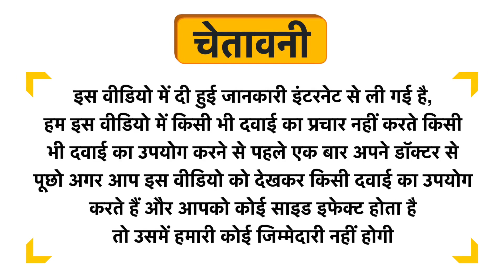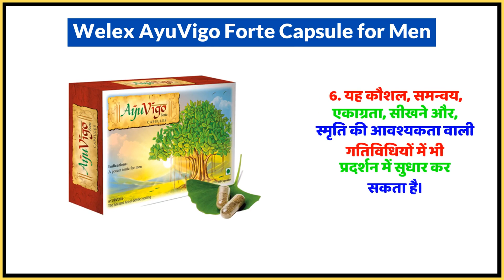Welex AyuVigo Forte Capsule for Men Uses in Hindi | Side Effects | Dose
Welex AyuVigo Forte Capsule for Men Uses in Hindi | Benefits | Side Effects | Dose